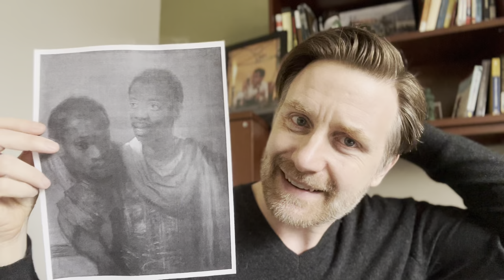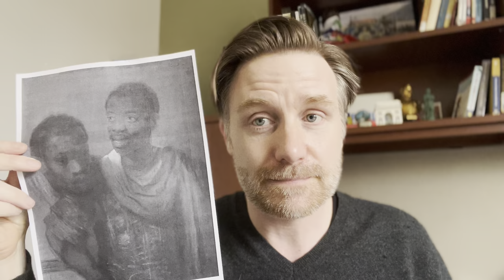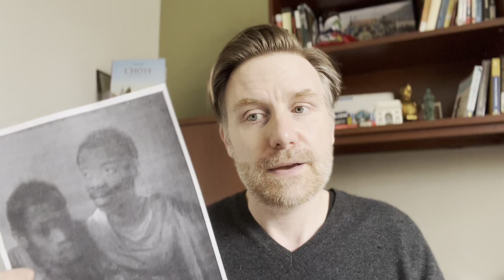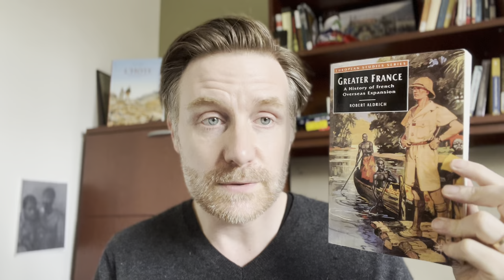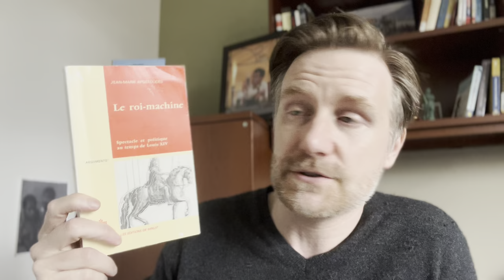Billy Woods and the Harvest of Generational Trauma: "Aethiopes" Review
Rembrandt, Miriam, Gates and Soyinka.  Lots to unpack on this a deep album!  I do my best to get beyond the surface but I'm afraid that I only made it so far.  Help me out in the comments Billy Woods - Topic